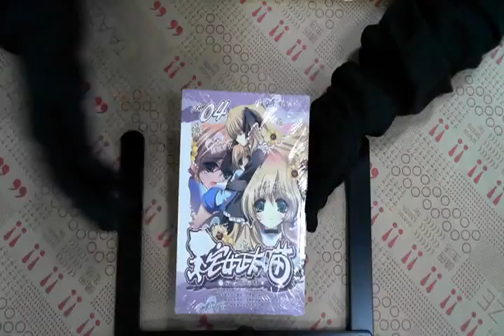TAAZE｜宅女正太喵 4 二手書書況 9862181915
TAAZE｜讀冊生活網路書店「宅女正太喵 4」，找二手書請至